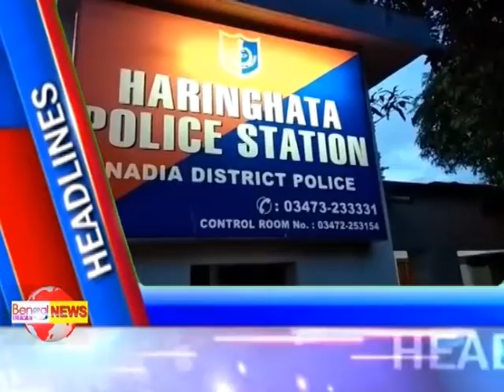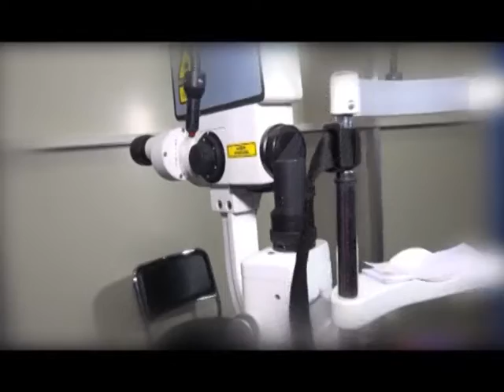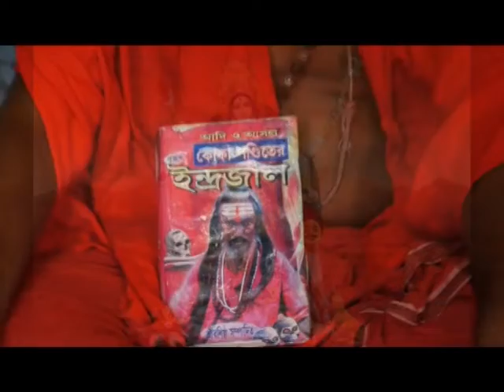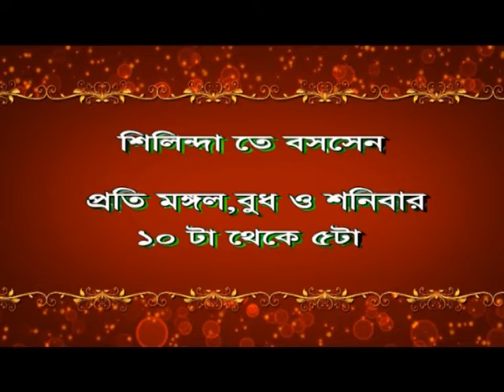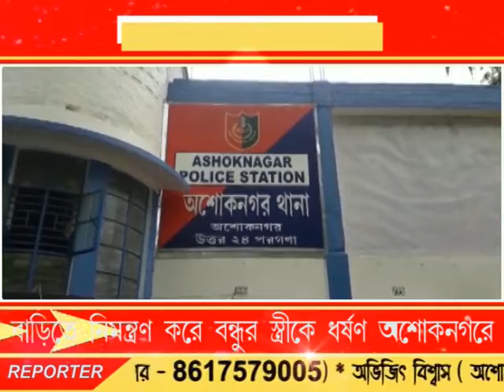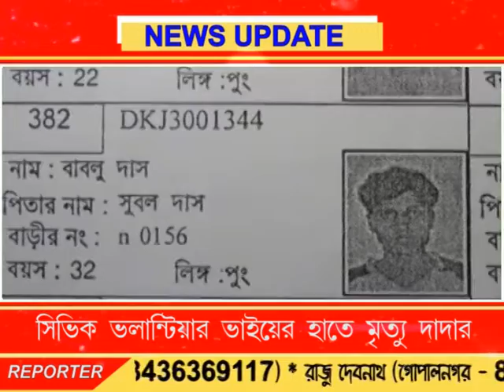Bengal LIVE news 10.07.18